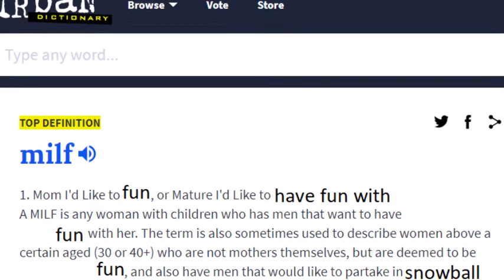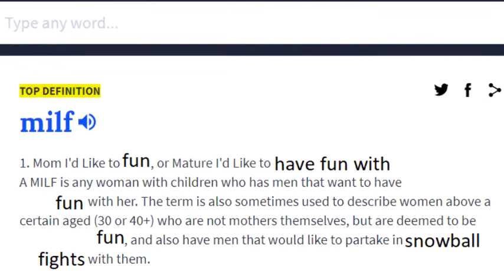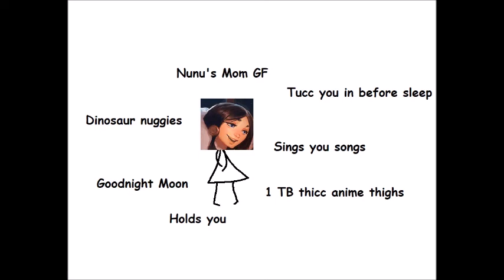Nunus mom is a MILF